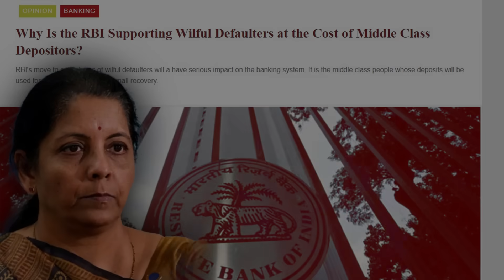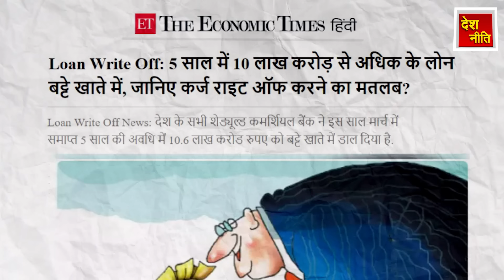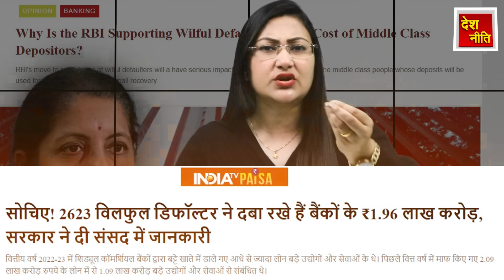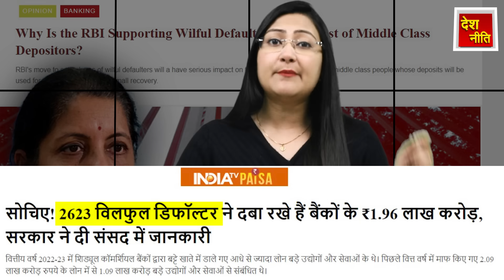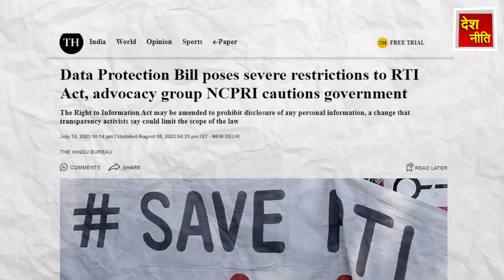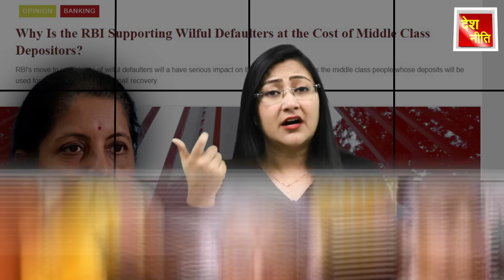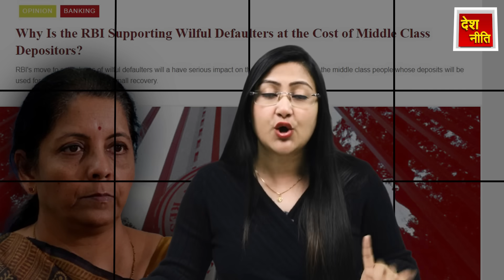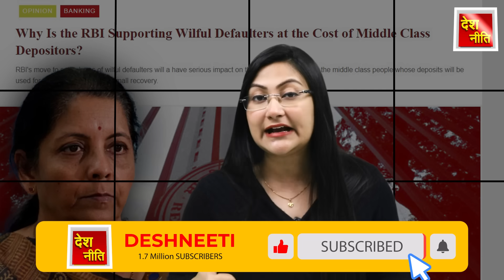लाखों करोड़ो लोन माफ़ _सदन में फस गयी, Nirmala Sitharaman on loan write-off & RBI Rules_winter session